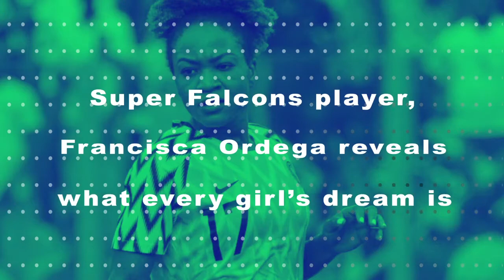Rapper, Yung6ix Reveals He’s Set to Undergo Surgery Worth ₦17 million